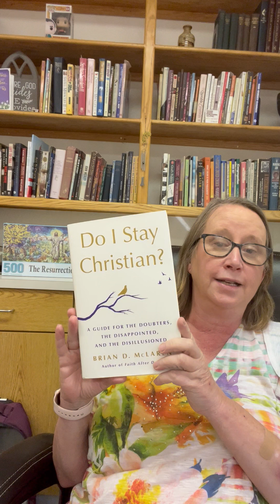Chapter 38|The Uprising of Stewardship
Scriptures that go with the Chapter 38:

Deuteronomy 15:1-11
1 Timothy 6:3-19
2 Corinthians 8:1-15

Questions from Chapter 38

1. What one though or idea from today's lesson especially intrigued, provoked, disturbed, challenged, encouraged, warmed, warned, helped, or surprised you?
2. Share a story about a time when you got mixed up about what really had value
3. How do you respond to the idea of dividing your earnings into three parts - to spend, save, and give?
4. For children: If someone gave you a whole lot of money, what would you do with it?
5. If you've never developed budget before where you specify what percentage of your income you will spend, save, and give, do so this week. If you have a budget, reassess and see if you can raise your standard of giving by a percentage or two. If possible, meet with a close friend from one of your learning circles to speak openly of your financial lives and priorities. If you don't already do so, consider pooling your giving power through this learning circle.

We are so grateful to have Brian's permission to bring the project to life. You can thank him by visiting his Ask me if you want some additional book recommendations by Brian!